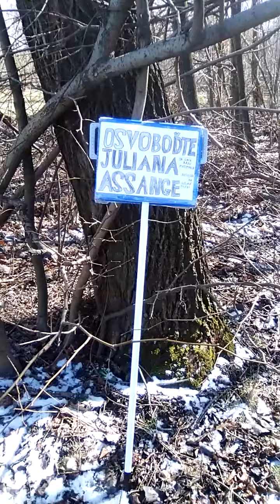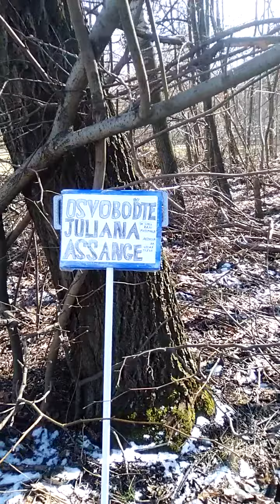FreeAssangeNOW---1150-kilometer walk completed in 115 days to free Julian Assange--Dr. S Mattimalla